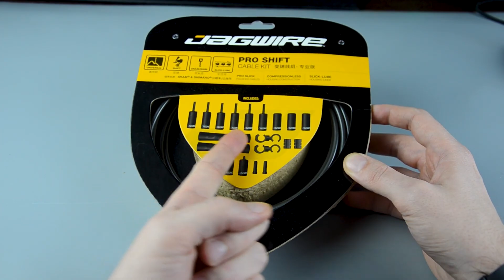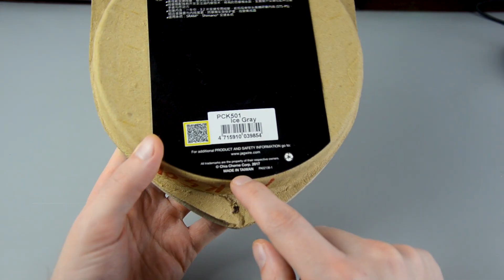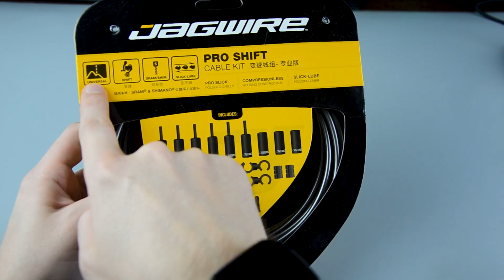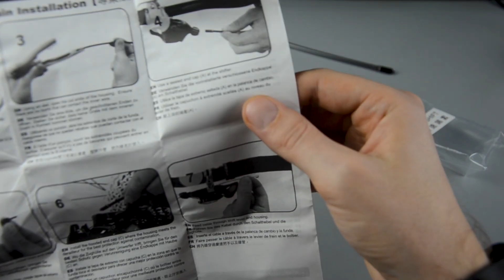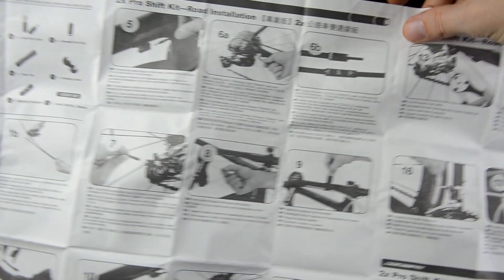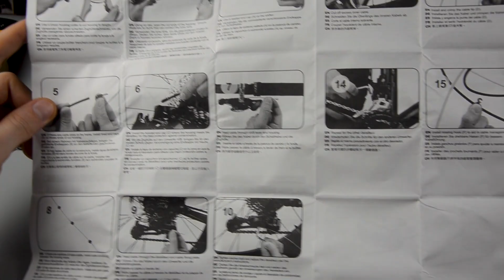Рубашки переключения Jagwire с Aliexpress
В этом видео посмотрим на Рубашки переключения Jagwire с Aliexpress.